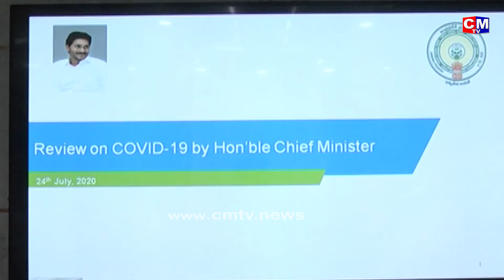AP CM YS Jagan Held Review meeting on COVID-19 || Tadepalli || CMTV